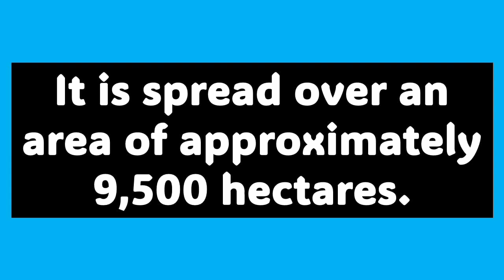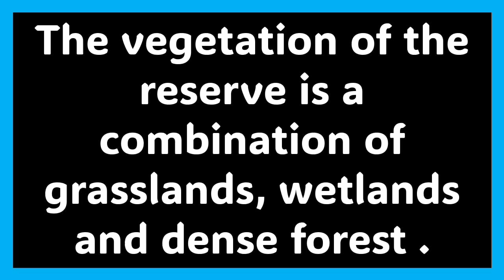10 Lines on Amangarh Tiger Reserve/Few Lines on Amangarh Tiger Reserve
10 Lines on Amangarh Tiger Reserve/Few Lines on Amangarh Tiger Reserve